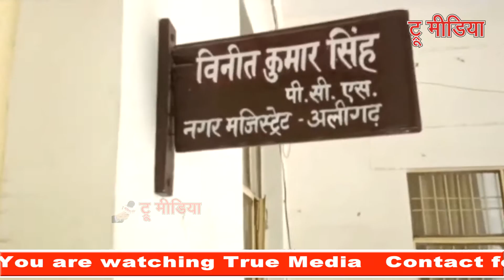चौकीदारो ने 2500रु. वेतन से आर्थिक तंगी को लेकर जिलाकार्यालय पर किया प्रदर्शन- Aligarh | True Media